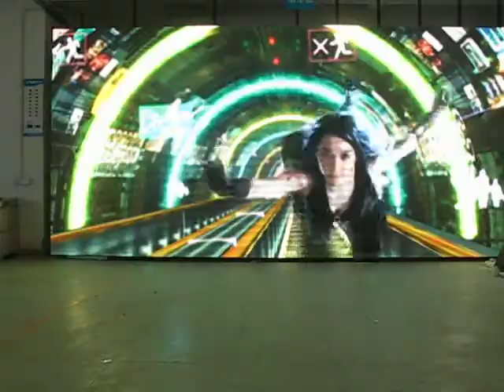[ P10 DIP outdoor full color display 4.88x2.88m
for more details, contact my skype:hmx0088